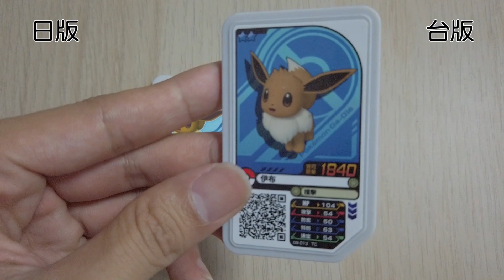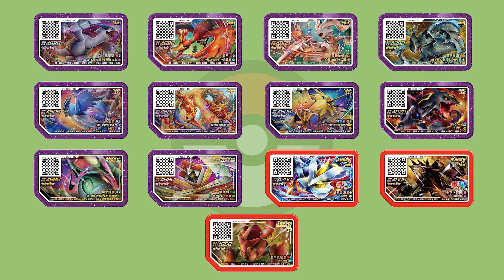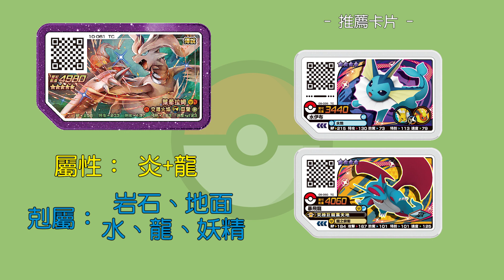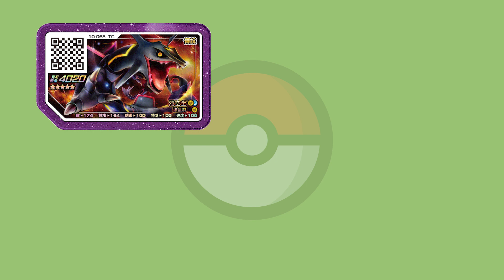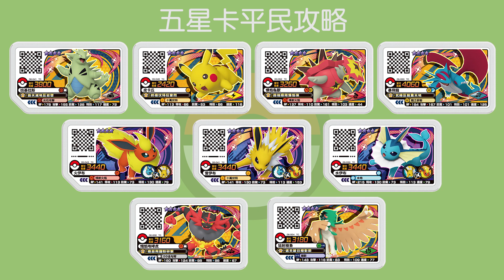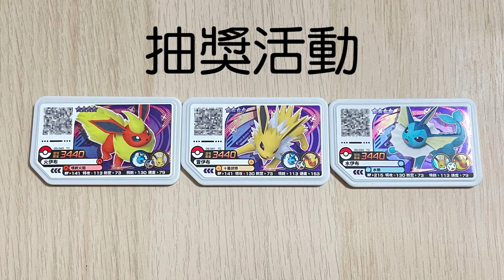「抽獎活動抽三伊布」 - Pokémon gaole RUSH2彈 - 五星卡平民攻略 - 四星就能打爆五星 - POKEMON GAOLE - 寶可夢加傲樂 - SEGA - 體驗會沒抽中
「抽獎活動抽三伊布」 - RUSH 2彈 - 五星卡平民攻略 - 四星就能打爆五星 - POKEMON GAOLE - 寶可夢加傲樂 - SEGA - 世嘉 - R2彈

抽獎活動：將於影片達到100按讚時抽出一名有正確留言Rush 2彈喜歡的寶可夢，可獲得四星火伊布、雷伊布、水伊布衝鋒連擊三張一組，得獎者請於抽獎後三天內私訊粉絲專頁，則取消資格。